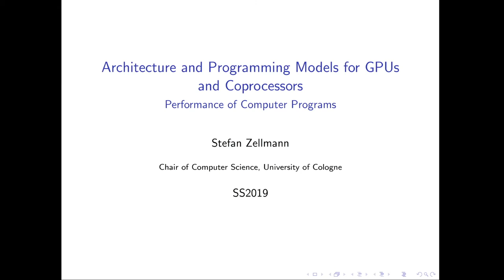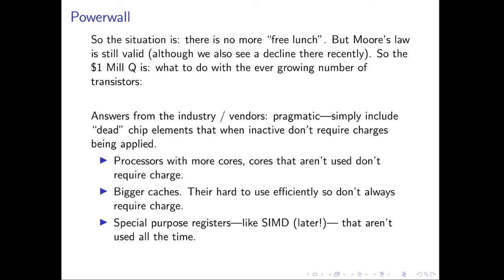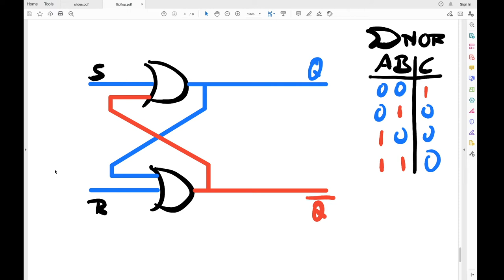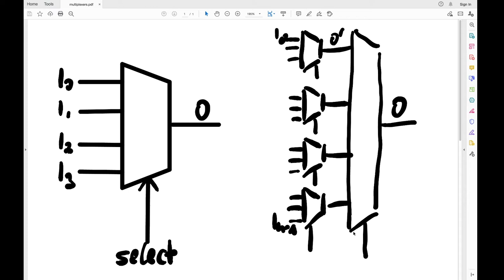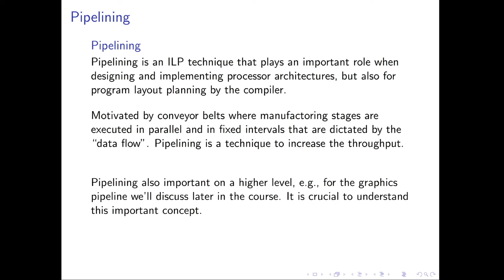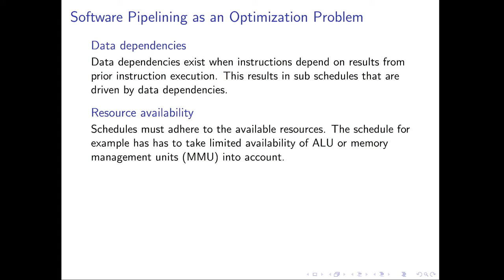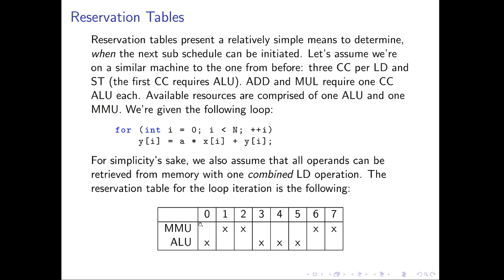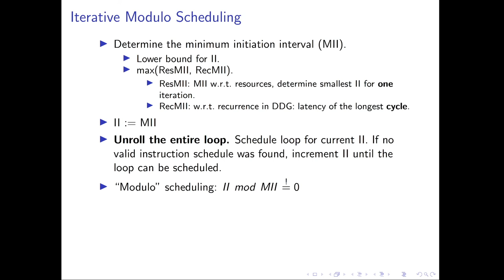APGC Lecture 2, Apr 16, 2021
Those are screen recordings of a processor design, high performance computing and GPGPU lecture I was giving at the University of Cologne in 2021. Project side

Contents:
Part 1: Performance of Computer Programs
- Moore's Law and Powerwall
- Static vs. dynamic memory, caches
- Pipelining and modulo scheduling